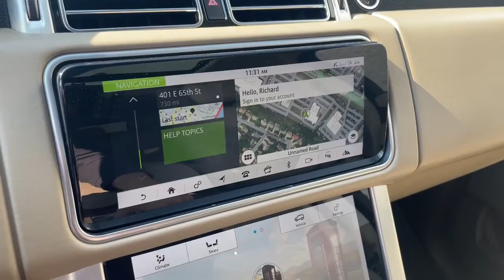2019 Land Rover Range_Rover Libertyville, Glenview Crystal Lake, Arlington Heights, Vernon Hills, IL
BLUE Used 2019 Land Rover Range_Rover V6 Supercharged HSE SWB available near me in Libertyville, Illinois at Napleton Mazda Libertyville. Servicing the Glenview, Vernon Hills, Crystal Lake, Arlington Heights, IL area.
2019 Land Rover Range_Rover V6 Supercharged HSE SWB - Stock#: MP1349

CARFAX 1-Owner GREAT MILES 18991! HSE trim. Heated Leather Seats NAV Sunroof Alloy Wheels 4x4 Panoramic Roof. KEY FEATURES INCLUDE: Leather Seats Navigation Sunroof Panoramic Roof 4x4. SHOP WITH CONFIDENCE: CARFAX 1-Owner OUR OFFERINGS: Welcome to the Napleton Mazda of Libertyville website! Our Mazda dealership in Libertyville IL is proud to be so many Illinois Mazda fans go-to location for all their automotive sales and service needs. Whether youre searching for a new Mazda SUV used Mazda sedan or any other vehicle our experts are standing by to provide all the assistance you require. Were happy to serve drivers from Libertyville Gurnee Northbrook and beyond and we cant wait to meet you and help you find the Mazda m Please confirm the accuracy of the included equipment by calling us prior to purchase.